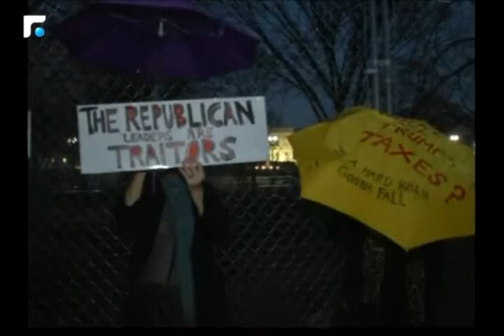نشرة اخبار الثالثة - من الميدان 01/03/2017